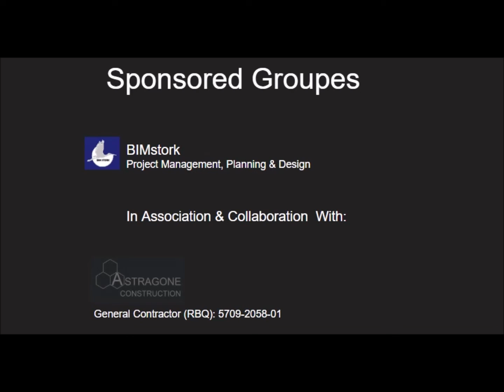Experts in Modular Construction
bim_stork
Are you interested in Prefab Modular design & Construction?
Do you need a Temporary or Permanent shelter. you don't have to compromise style & beauty nor Quality.